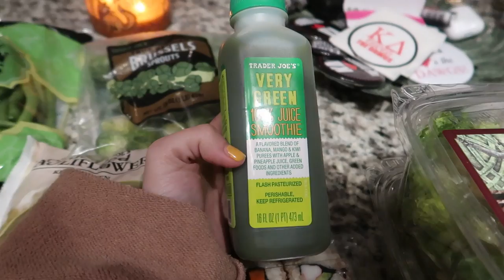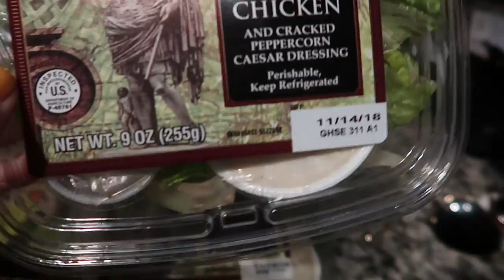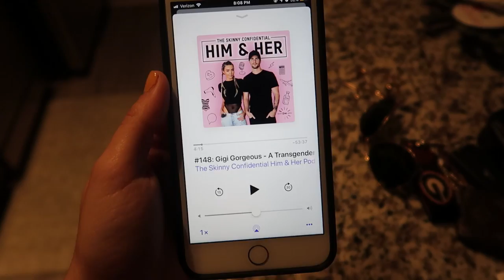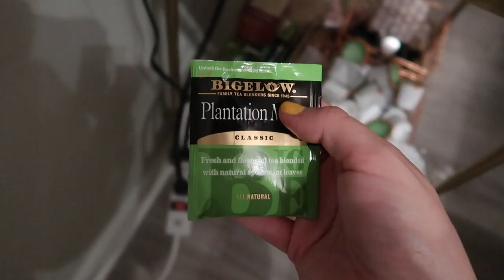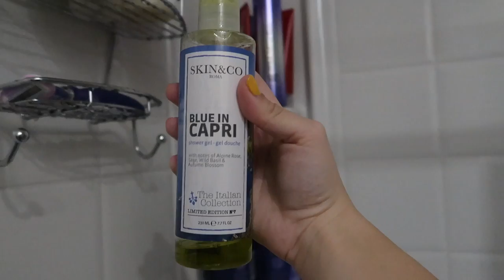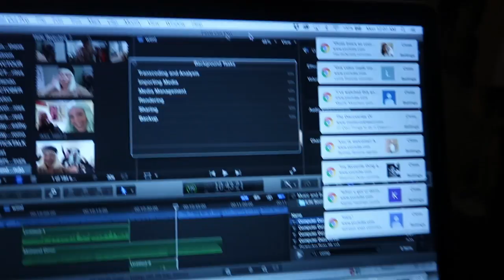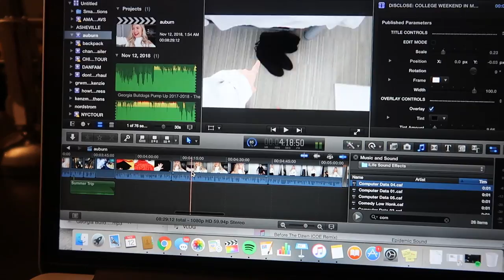sunday night routine | cleaning, grocery shopping, planning + productivity tips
I love Sundays! I get so much cleaning done, I go grocery shopping, plan my week ahead, and more! I wanted to show you guys my sunday night routine along with a mini Trader Joe's haul! Click "more" for products mentioned.